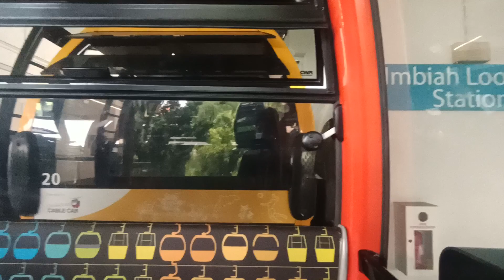(Cable Car Sentosa Line) Cable Car 4 From Merlion to Imbiah Lookout